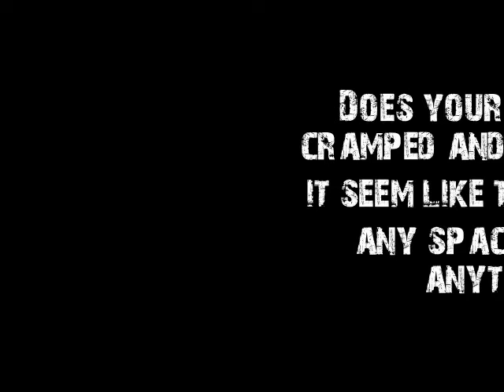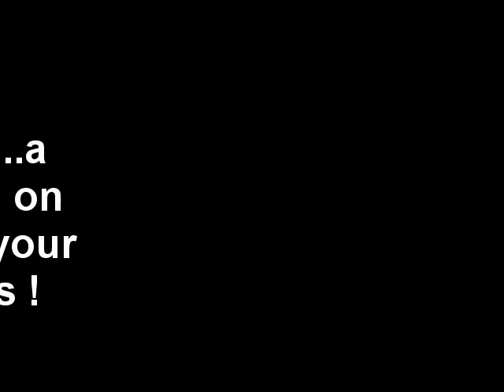Declutter Fast - Fed up of the clutter ?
Do you refrain yourself from throwing out something you might need or require?Do you keep the stuff that are absolutely lovely (or may not be so lovely) because you can't live with the stigma of throwing them away?